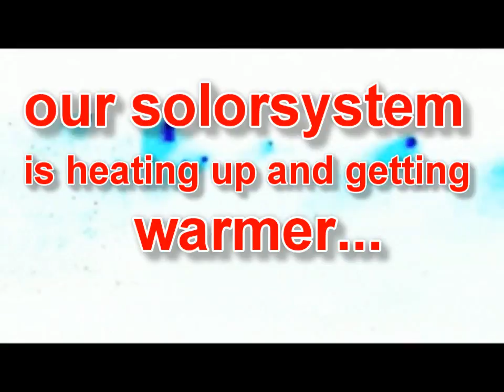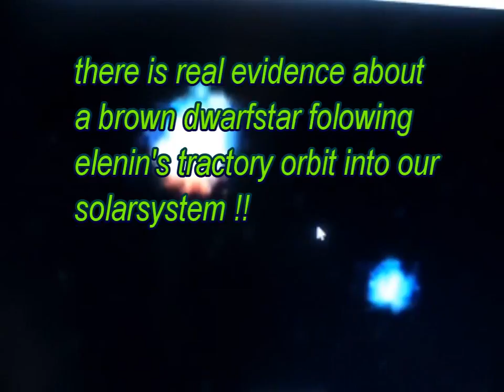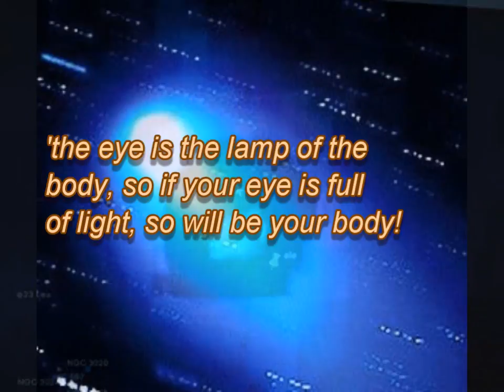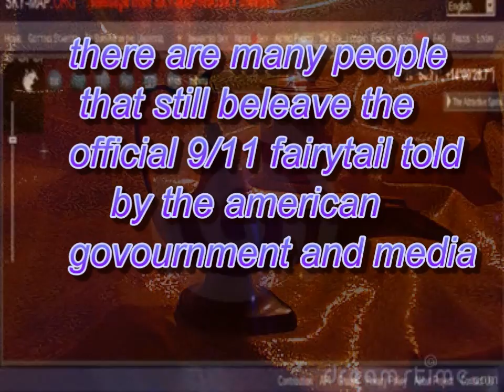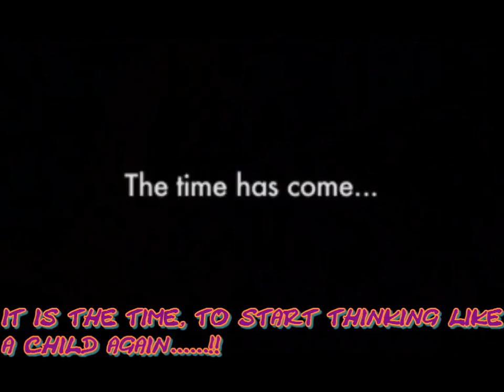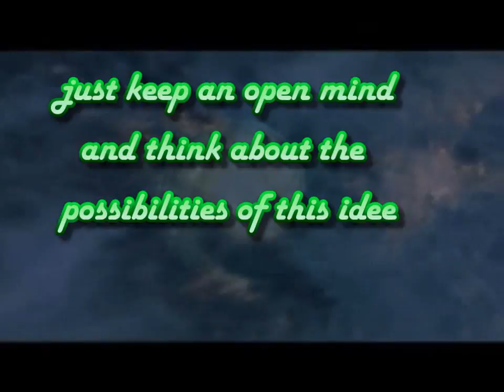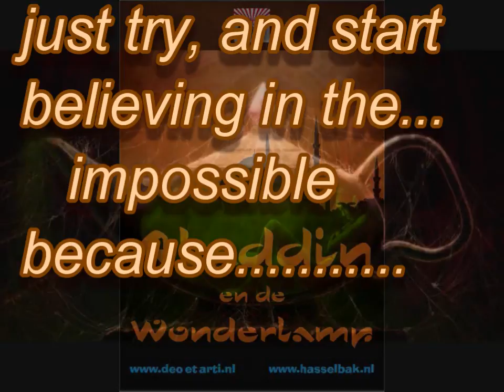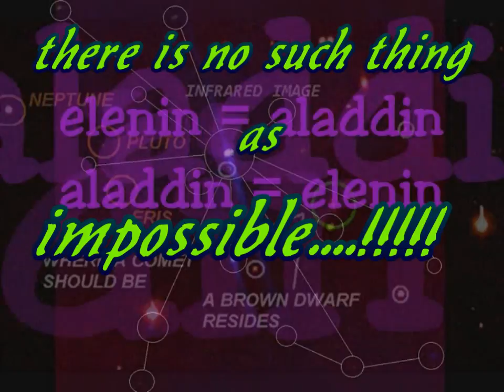elenin and the wonderlamp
Open your wonderfull mind, and start thinking like a child again...
wonders DO happen !!!